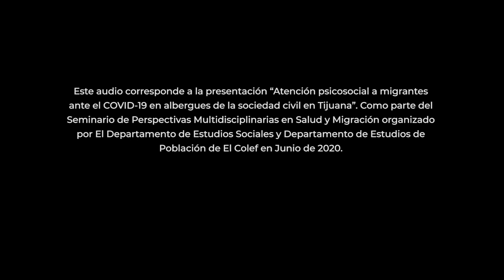Reflexión sobre la labor de los albergues migrantes en tiempos de COVID-19 | Colef Press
Reflexión de la Dra. Olga Odgers, investigadora del Departamento de Estudios Sociales de El Colef, sobre la labor de los albergues migrantes en tiempos de COVID-19